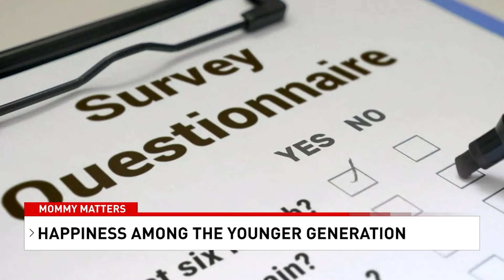Mommy Matters: How is Generation Z the Happiest Generation?